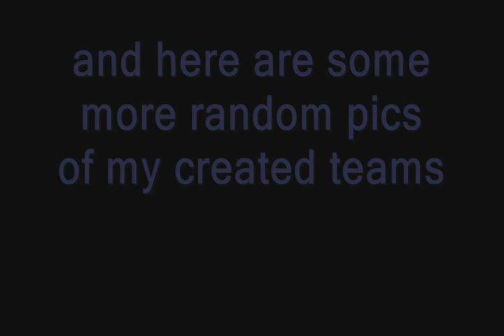Oregon Ducks NEW 2009 Uniforms in NCAA Football 10 (TEAMBUILDER STYLE)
With the tools available in the EA Sports Teambuilder database, I was able to replicate the Oregon Ducks 2009 uniforms.  These uniforms did NOT make it into the final build of the NCAA Football 10 videogame.  If you want them or any FCS team, please check my profile at:
Type LUX21 in the AUTHOR field to review all my teams created thus far.